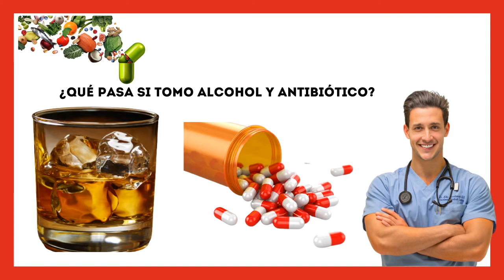🥃 💊¿Qué Pasa si Tomo Alcohol y Antibiótico?[Esto es lo que le OCURRE a tu Cuerpo]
En este video vamos a explicarte qué pasaría si tomaras alcohol y antibiótico, así como cuáles serían los riesgos para tu salud al mezclar alcohol con medicamentos.